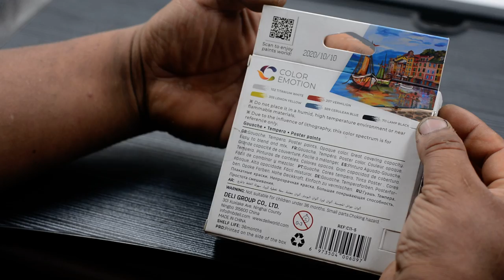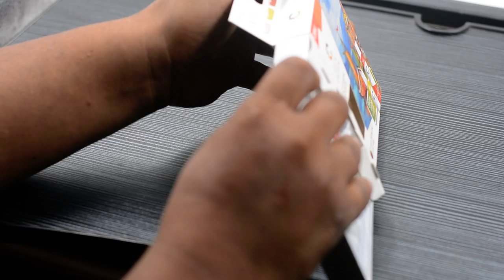Deli Color Emotion Artists' Gouache Color Set Of 5 Tubes Each 12ML (C11-5)